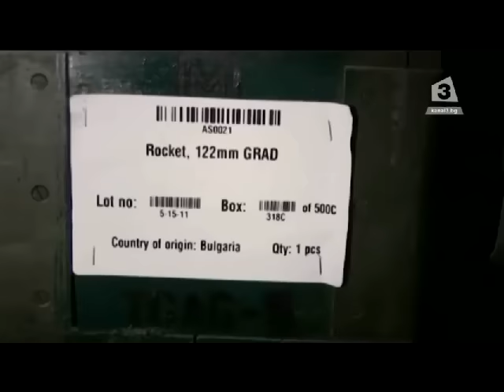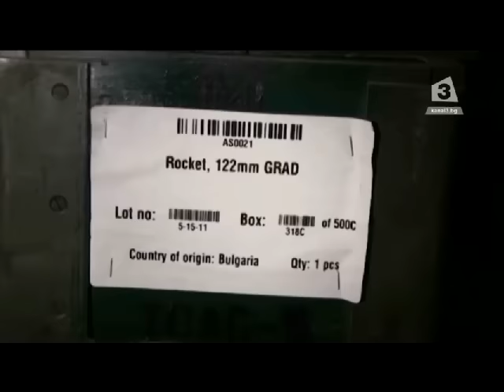"Денят на живо": Сирия - разруха и ислямизъм